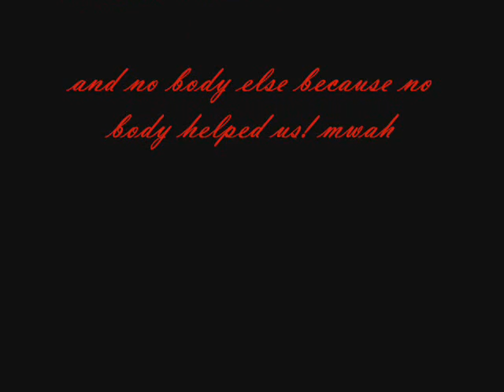bang bang meg n kt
request a song n we will make it into a video!